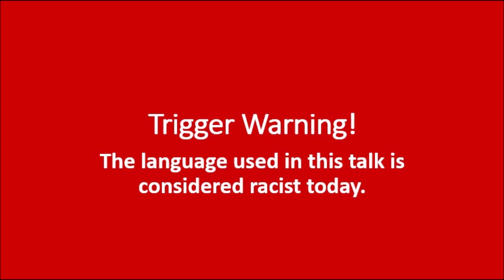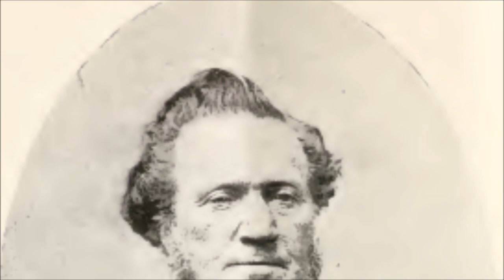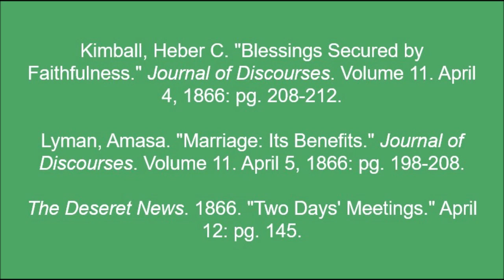April 1866 General Conference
Text sources: Kimball, Heber C. "Blessings Secured by Faithfulness." Journal of Discourses. Volume 11. April 4, 1866: pg. 208-212.
Lyman, Amasa. "Marriage: Its Benefits." Journal of Discourses. Volume 11. April 5, 1866: pg. 198-208.
​Taylor, John. "Our Religion is From God." Journal of Discourses. Volume 11. April 7, 1866: pg. 216-224.
​The Deseret News. 1866. "Thirty-Sixth Annual Conference." April 12: 148-149, 152.
The Deseret News. 1866. "Two Days' Meetings." April 12: 145.

Image sources:
Image of Heber C. Kimball: Improvement Era, September 1910.
Image of George Q. Cannon: The Contributor, October 1890.
Image of Lorenzo Snow: Improvement Era, June 1899.
Image of George A. Smith: The Contributor, October 1882.
Image of Charles C. Rich: Biographical Encyclopedia, Volume 1, Published 1901.
Image of Erastus Snow: Improvement Era, February 1911.
Image of Orson Hyde: Improvement Era, January 1911.
Image of Amasa Lyman: Improvement Era, January 1911.
Image of Brigham Young: Improvement Era, January 1911.
Image of Ezra T. Benson: Improvement Era, January 1911.
Image of Joseph Young: Wikipedia, Public Domain.
Image of Daniel H. Wells: The Contributor, May 1891.
Image of Phineas H. Young: Deseret Website, Public Domain.
Image of John Taylor: The Contributor, August 1887.
Image of Franklin D. Richards: Improvement Era, November 1913.
Image of Edward Hunter: Wikipedia, Public Domain.